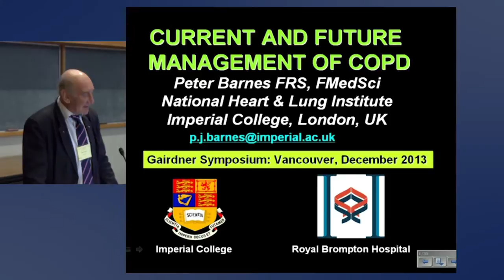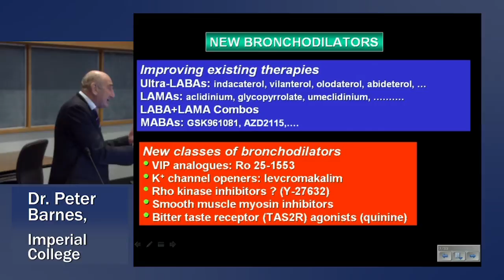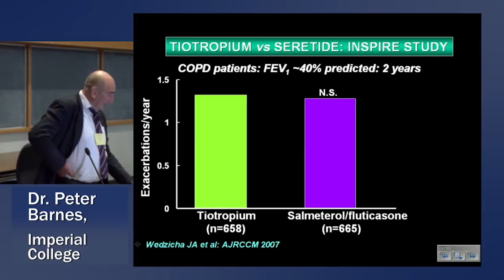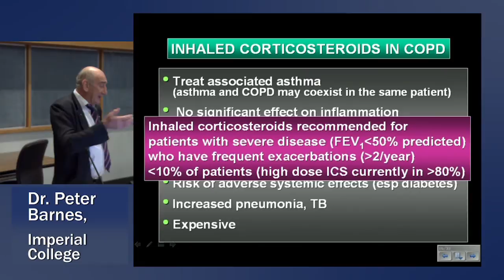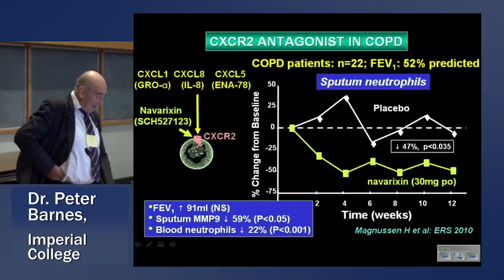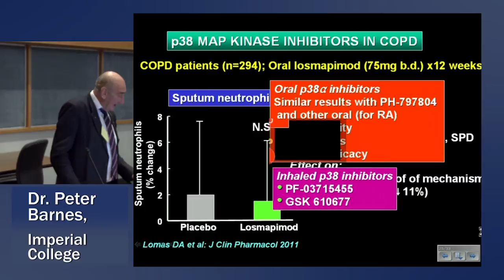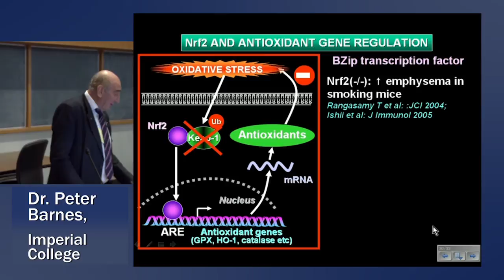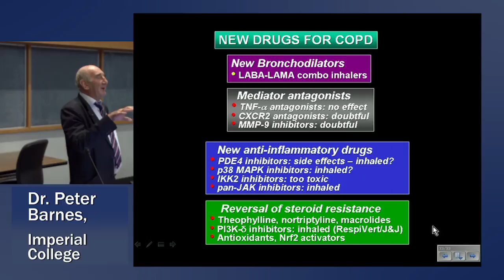Dr BARNES COPD 2013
Dr. Peter Barnes: " Current and Future Treatment " presented at the Gairdner, UBC, and Providence Health Care 2013 Symposium on COPD. "New Approaches toward Prevention & Cure". December 3rd, 2013 at St. Paul's Hospital,  Vancouver, B.C.